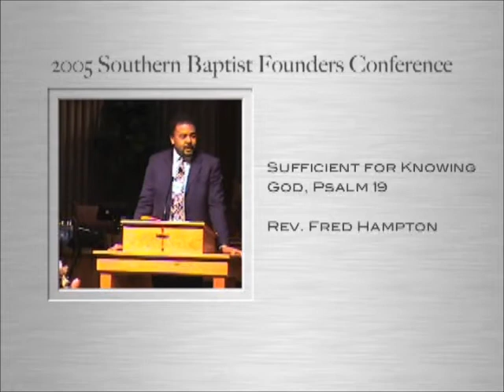Sufficient for Knowing God, Psalm 19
SBFCMW 05.1
Rev. Fred Hampton